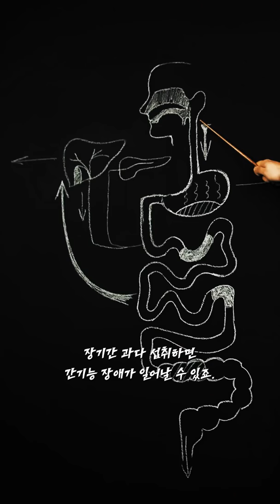당근을 먹으면 정말 눈이 좋아질까요?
비타민은 부족하면 안돼지만 넘친다고 좋은 것은 아닙니다.
비타민에 대한 올바른 지식이 없으면 필요보다 많은 비타민을 섭취하게 됩니다.